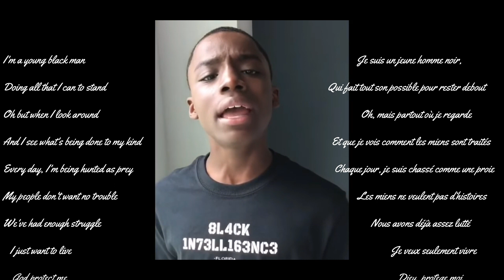Keedron Bryant - I Just Want To Live ( Remember George Floyd 🙏💕) Lyrics english / french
KeedronBryant IJustWantToLive 🎶🎵🎶 ( Remember 🙏💕 GeorgeFloyd murdered on may 25 2020 ) Lyrics english / french